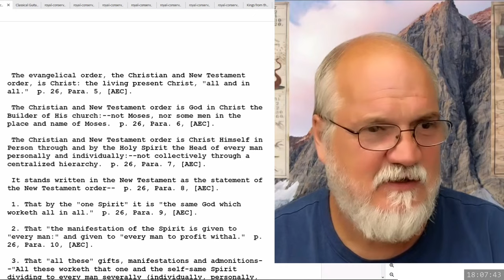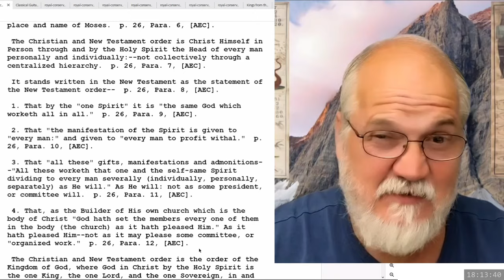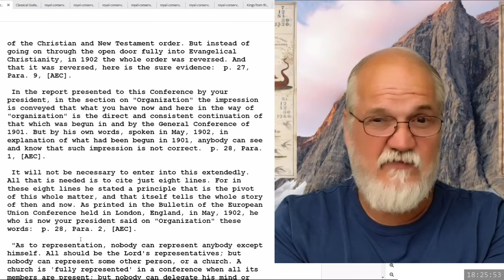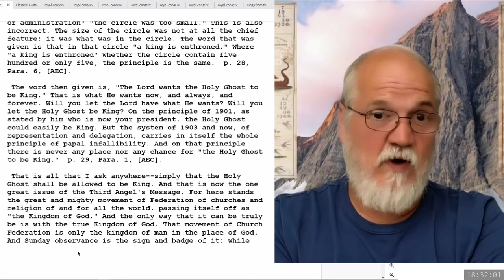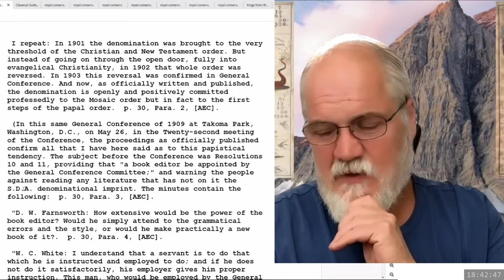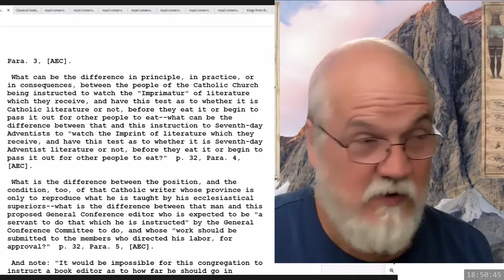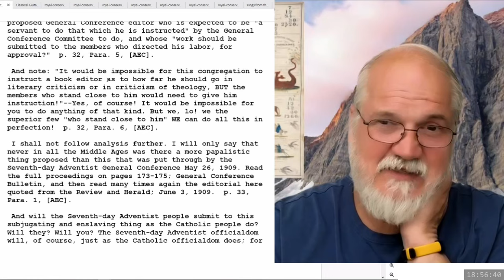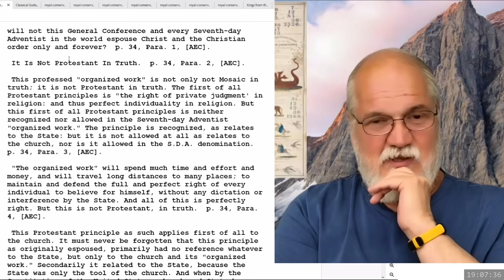2024 05 03 Three Angels Messages Part 97 - Theodore Turner